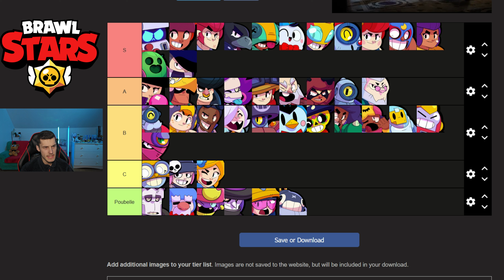LA TIERS LIST DES JEUX SUPERCELL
Nouvelle vidéo tiers list spéciale sur les jeux supercell!

Si vous jouer à brawl star, voici le discord de mon clan

A bientôt ;)